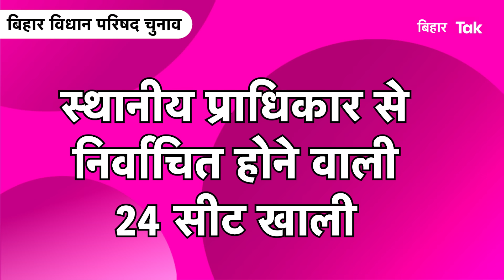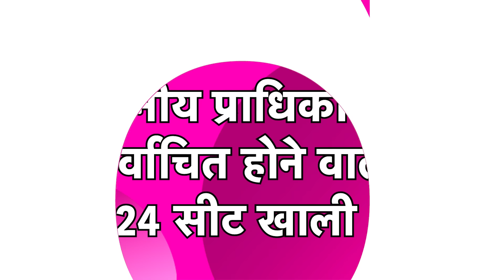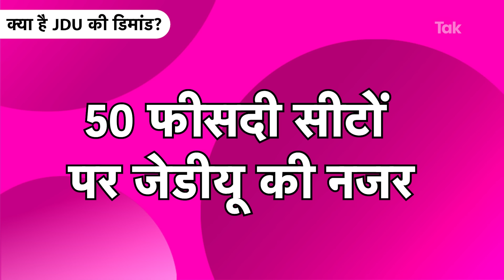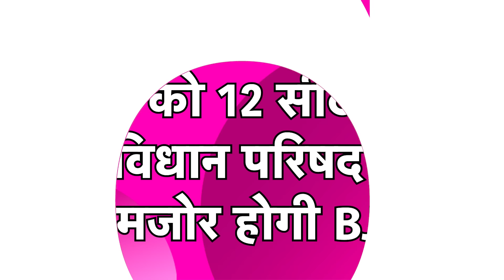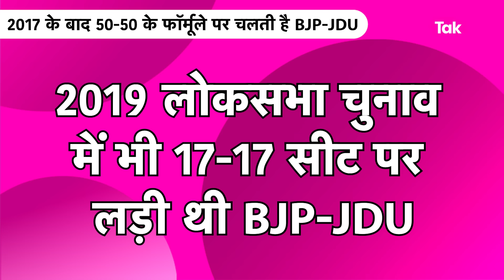Explainer: MLC Election में NDA की एकता की होगी अग्नि परीक्षा, क्या है JDU, HAM और VIP की मांग?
Explainer : Bihar MLC Election में NDA की एकता की होगी अग्नि परीक्षा.देखिए क्या है JDU, HAM और VIP की मांग ?